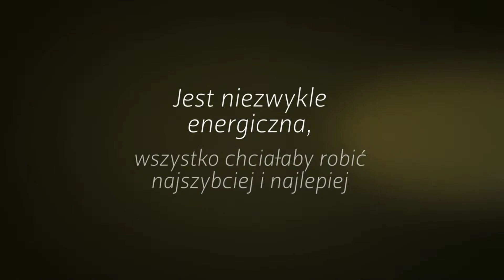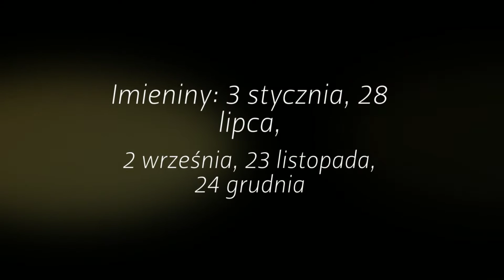Znaczenie imienia Adela